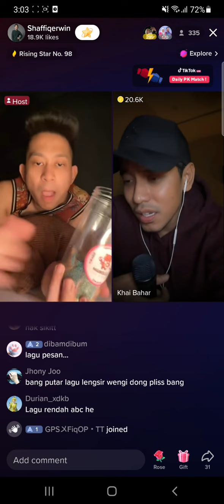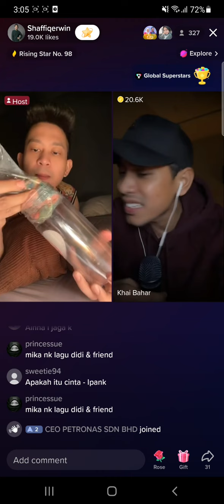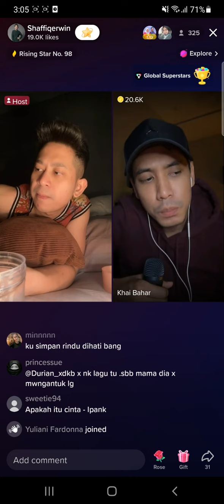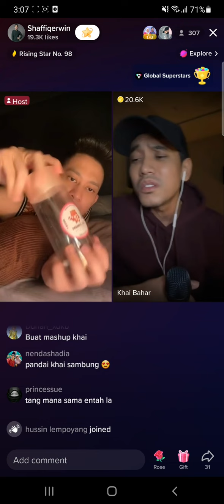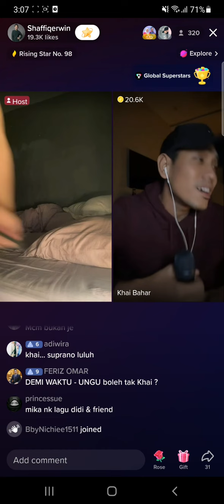Khai Bahar - Harusnya Aku (Armada) + Gantung (Melly)